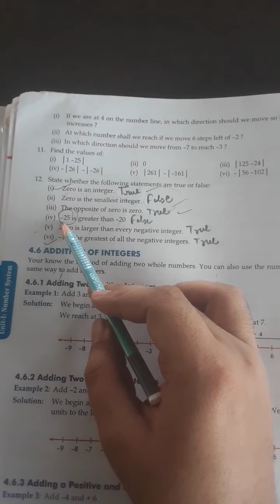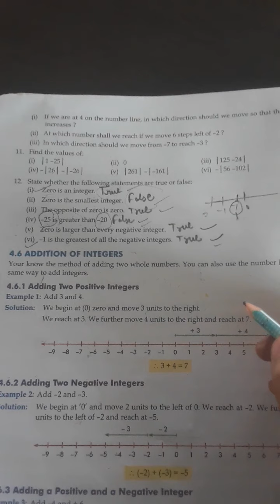US Classes App video